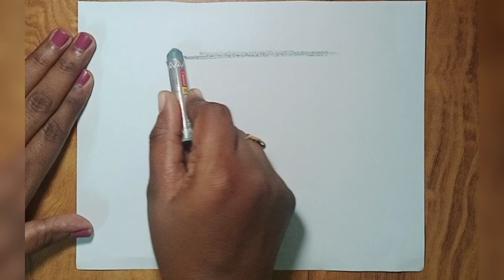curtain for window